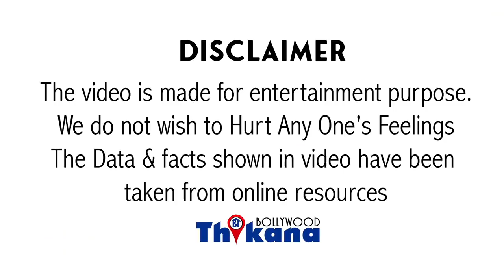Akshay Kumar | कब और किसे बोला अक्षय ने "मुझे भी बनना है A Lister Actor" बहुत करली B Grade फिल्मे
Akshay Kumar | कब और किसे खुद अक्षय ने बोला "मुझे भी बनना है A Lister Actor" बहुत कर ली B Grade की फिल्मे |